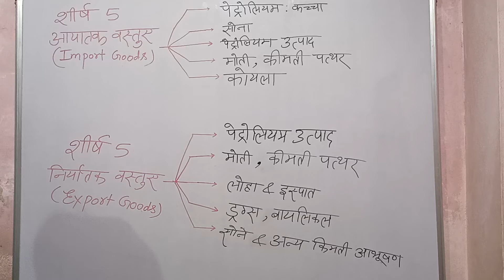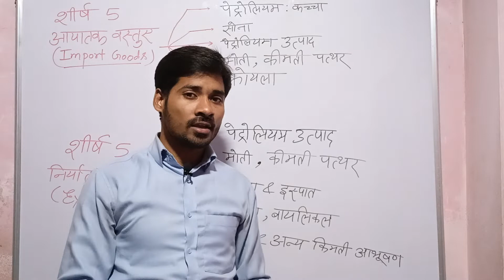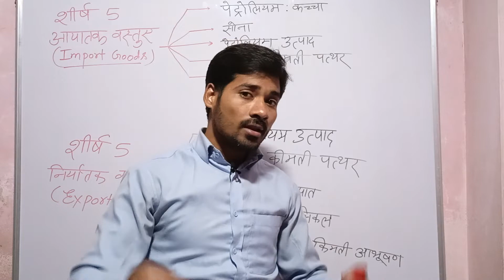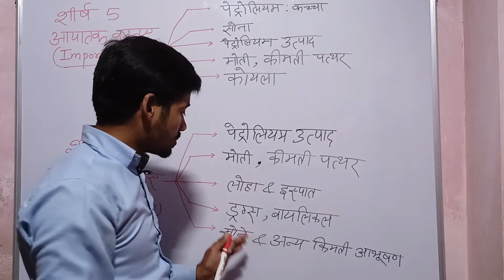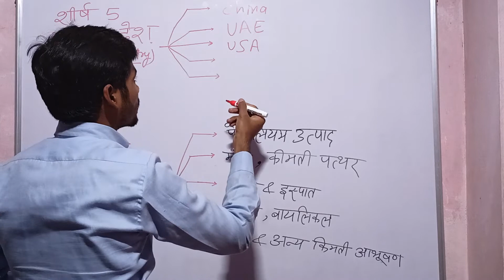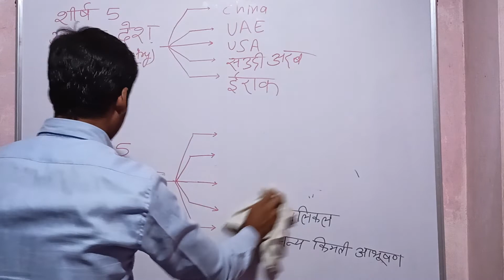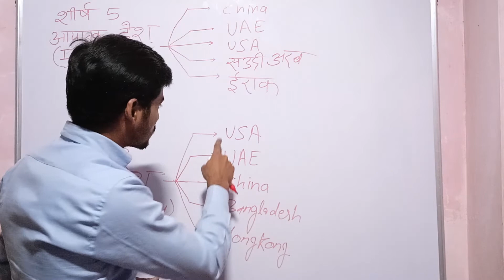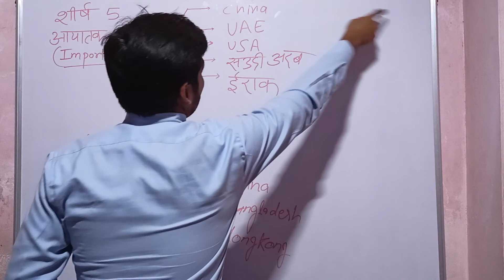top 5 xport import goods & country | Aayatak niryatak Desh aur vastuen goods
प्रिय दोस्तों,

doston is video mein 5 aayat Akon area Tak deshon Aur vastuon ko bataya gaya hai hai jo Pariksha ke lia se bahut important Hota Hai hai oneday exam mein kabhi kabhi Aise question a Jaate Hain jinmen Aaya Tak Desh Vastu h Di Puche Jaate Hain